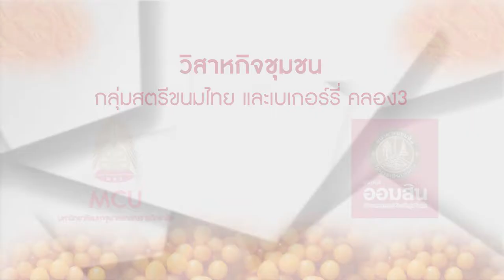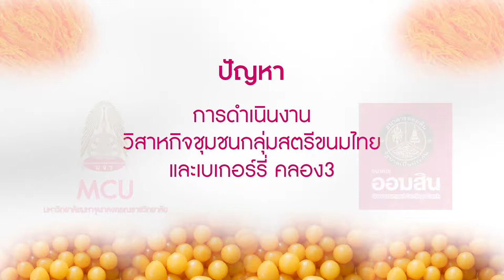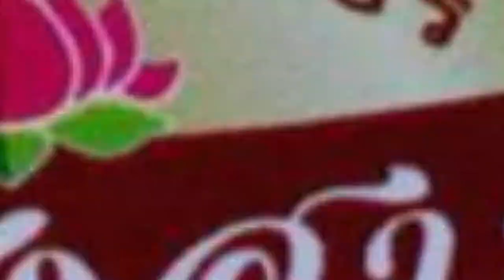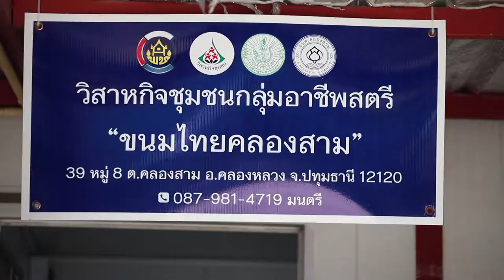ออมสินยุวพัฒน์รักษ์ถิ่น วิสาหกิจชุมชนกลุ่มสตรีขนมไทย และเบเกอร์รี่ คลอง 3 มจร